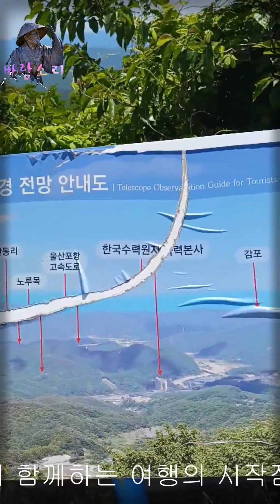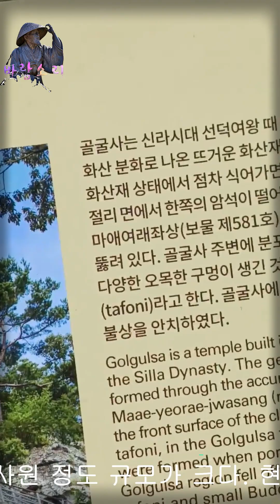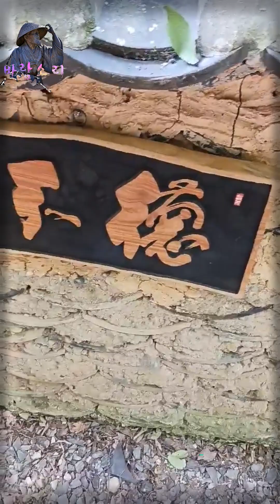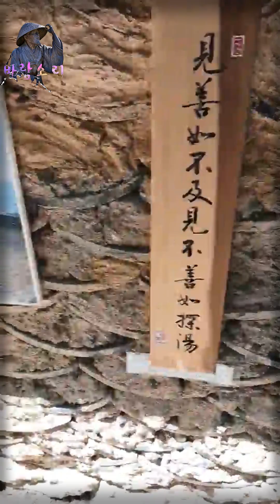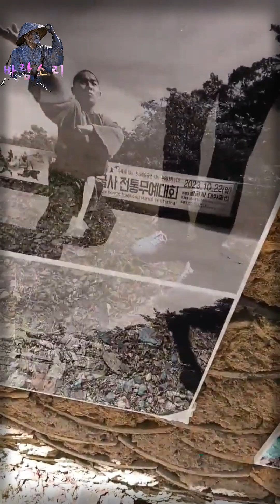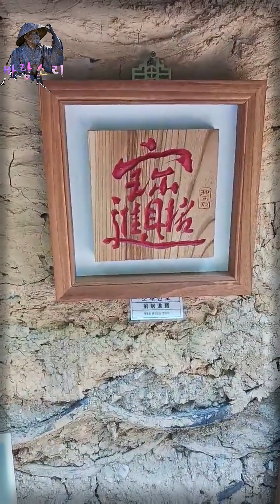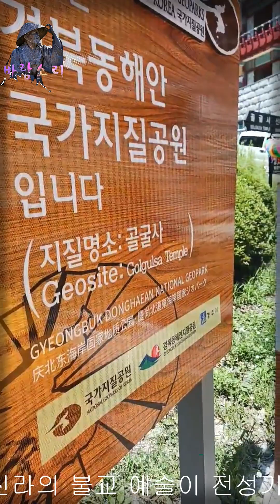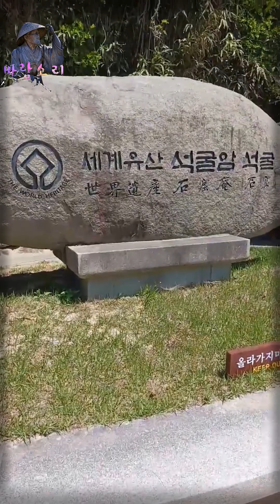世上이야기 2024년05월15일(석가탄신일) 경주월성해변공원. 경주골굴사. 경주석굴암 순례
世上이야기

2024년05월15일(석가탄신일)
경주월성해변공원. 경주골굴사. 경주석굴암 순례

산과 바다가 만나는 월성 해변공원에서 노부부와 자녀들은 손을 잡고 햇살 아래 걷습니다. 파도 소리와 모래밭 위를 걷는 발소리가 그들을 감싸며, 행복한 미소가 노부부의 얼굴에 피어납니다. 이곳은 가족들이 함께하는 여행의 시작점이며, 그들은 서로를 더욱 소중히 여기며, 가족의 소중함을 느낍니다.  “가족여행은 마음을 가득 채우는 보물입니다.” 월성 해변공원은 그들에게 행복과 사랑을 더해주며, 더 나은 미래를 꿈꾸게 합니다. 이곳에서 노부부와 자녀들은 함께하는 모든 순간을 기억하며, 영원한 기억을 만들어갑니다.  월성 해변공원은 푸른 바다와 햇살이 만나는 아름다운 곳입니다. 가족들은 모래사장에서 물놀이를 즐기며, 소나무 그늘 아래에서 휴식을 취합니다. 이곳은 노부부의 사랑과 희망이 꽃피는 곳이며, 그들은 영원한 행복을 찾아갑니다.

골굴사(骨窟寺)
경상북도 경주시 문무대왕면 기림로 101-5 (안동리)에 대응 사찰 이고, 대한불교 조계종 제11 교구 기관 불국사 의 말사이다.  석굴암 동굴 과 함께 한국 에는 석굴사원 이고, 한국에 있는 굴사원 정도 규모가 크다. 현재 지배자는 적운 스님이다.  신라 시대에 창건 현대까지 이어진 유서 깊은 붉은로, 전하는 바로는 6세기 신라시대 서역 인도 에서 온 광유성인 일행이 창건이었다고 합니다. 골굴암 사투리 로 '고꿀암'이라고 불렀습니다.  인도하기 어려운 위치에 있는 데도 노력하는 것이 스테이 로 가장 좋은 것보다 여러분에게 가장 유명한 전통입니다. 뼈굴사에 머물고 안전하게 보호받을 수 있습니다. 백인, 인도인도 구원받을 자격이 있습니다. 론리플래닛 한국편을 거래, 가장 인기 있는 사람들은 잘 모르는 경우가 많은 골굴사를 비교적 상세하게 소개했습니다.  일반적으로 선무도 (禪武道)로 레즈비언이 있는 무술 금강 영관 의 수중이 있는 경향이 있습니다. 매일 오후 3시에 대적광전(돌계단을 다 무시하면 보이는 '큰법당')에서 무술 세력을 흔히 아는 소림사 의 공연과 비슷한 느낌이다. 여타 산자들과 마찬가지로 여기에도 약수 가 있습니다. 나라를 둘러싸고 있는 부서는 샘이 여럿 부서 일제강점기 에돌 또는 시멘트로 탑을 만들어 물길을 막아내고, 지금은 한곳에서만나?
[보물 581호 경주 골굴암 마애여래좌상] 신라 때 엄청난 암벽을 파내서 만든 12개의 인공 다중석 굴이 매우 단단한 길을 따라 이어져 있고, 높이에 있는 4m 높이의 경주 골굴암 마애여래좌상 은 자랑스러운 제581호로 자리를 잡았습니다.

慶州 吐含山 石窟庵
[경주 토함산 석굴암]

석굴암은 신라 경덕왕 10년(751)에 등급이 있는 대상 김대성이 창건을 시작하여 혜공왕 10년(774)에 완성되기, 건립에는 석불사라고 짖습니다. 경덕왕은 신라 중기의 불로 인해 그의 재위 기간(742∼765) 동안 신라의 불교 예술이 전성기를 이루게 되면서, 석굴암 외에 국사, 다보탑, 삼층석탑, 황룡사종 등 많은 문화재들이 생겨났습니다.  토함산 중턱에 모니터의 국회를 이용하여 인위적으로 석굴을 조정, 내부 공간에 본존불인 석가여래불상을 전파로 그 주변에 보살상 및 가위상과 소수, 천왕상 등 총 40구의 불상을 조각으로 지금은 38구만 이 더 가깝다.  석굴암 석굴의 구조는 특정인의 전실(前室)과 원형의 주실(主室)이 복도 역할을 하는 소수로 연결되어 있음, 360여의 소수의 적한 돌 원형로 주실의 기둥을 교묘하게 구축한 건축 공동체은 세계에 유례가 없는 반복 기술이다.  석굴암 석굴의 특별한 부분에 해당하는 전실에는 4구(軀)씩 팔부신장상을 가지고 있고, 공유하고 있어 금강 역사상을 조각으로, 작아져 가려고 2구씩서남북방을 수호하는 사천왕상을 조각했습니다 . 원형의 주실에는 8각의 돌기둥을 포함하고, 주실 내부는 본존불이 내부에서 기본적으로 안치되어 있습니다. 주실의 경우에는 따로 따로 천부상 2구, 보살상 2구, 나상 10구가 팩토리, 본존불 뒷면에 둥근 벽에는 석굴이라 가장 구별되게 조각된 십일면관음보살상이 서 있습니다.  원숙한 조각과 사실적인 표현으로 뚜렷하게 형태화된 본존불, 얼굴과 온몸이 화려하게 조각된 십일면관음보살상, 용맹스런 인왕상, 위엄있는 모습의 사천왕상, 유연하고 유연한 자세의 선택 보살상, 저마다 존재하는 표현을 하고 있는 나한상 등 여기에는 모든 조각품들은 동아시아 불교 조각에서 최고의 걸작품으로 손색이 없습니다. 특히 주실 안에 모이고 있는 본존불의 모습은 석굴 전체에서 풍기는 은밀한 분위기 속에서 신비로움의 범위를 더 환영합니다. 엄지손가락의 본존불은 마음에 깊이고 숭고한 마음을 구별하는 것이 가장 중요하다는 입장으로 모든 중생들에게 자부심이 저절로 보일 것 같습니다.  석굴암 석굴은 신라 불교예술의 전성기에 이룩된 최고 걸작으로 건축, 수리, 기하학, 포함되어, 예술 등이전자적으로 결합되어 있어 더욱 돋보입니다. 석굴암 석굴은 국보로등록되어 관리되고, 석굴암은 1995년 12월 불국사와 함께 세계문화유산으로 공동 등재가 되었습니다.  현재 석굴암은 내부 공개 표시 시 항온항습 등의 문제가 있어서 1976년부터 유리벽을 외부관람을 설명하고 있습니다.